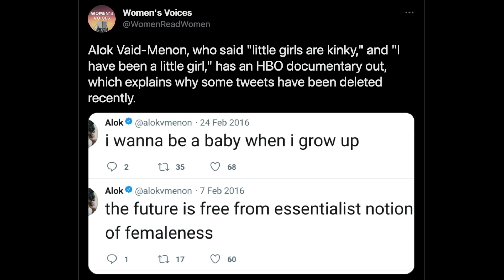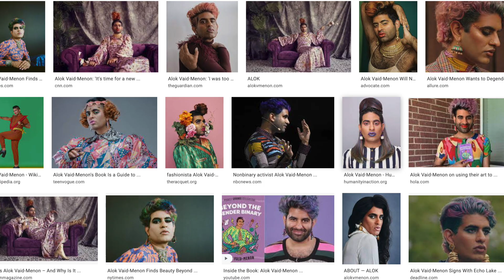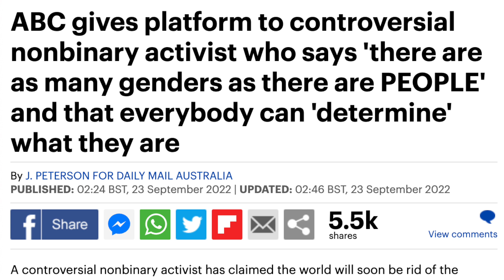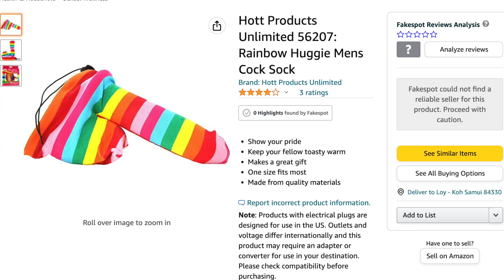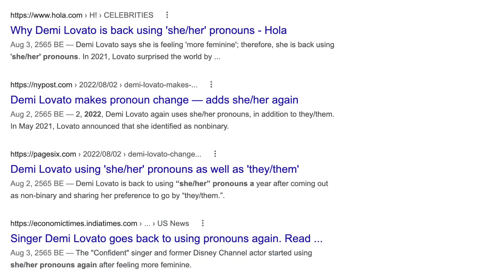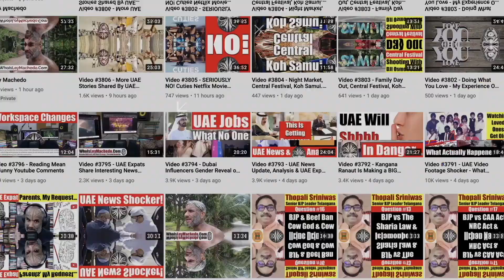Seriously...What Is This Nonsense? My Problem With Transgender Activism - Video 6015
NEWS LINK
ABC gives platform to a controversial nonbinary activist who says 'there are as many genders as there are PEOPLE' and that everybody can 'determine' what they are
A controversial nonbinary activist has claimed the world will soon be rid of the 'gender binary' and that every person will be able to choose their own gender.
Alok Vaid-Menon, who uses they/them pronouns, appeared on the ABC this week to push their views on gender ideology and to promote their speaking tour of Australia and New Zealand.
When asked if they could see 'a world without gender', the 31-year-old performer said: 'I see a world without the gender binary.'

TO JOIN MY PRIVATE FACEBOOK GROUP